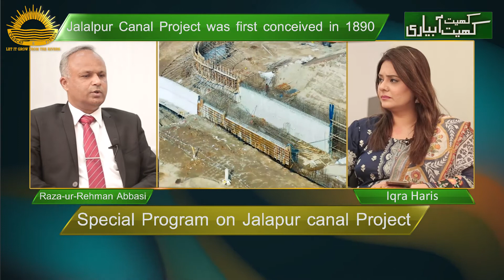Punjab Irrigation Video Magazine Jalalpur Canal | کھیت کھیت آبیاری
3rd Episode of Punjab Irrigation Department's  video magazine. This time PD PMO Canals is discussing the Jalalpur Irrigation Project.